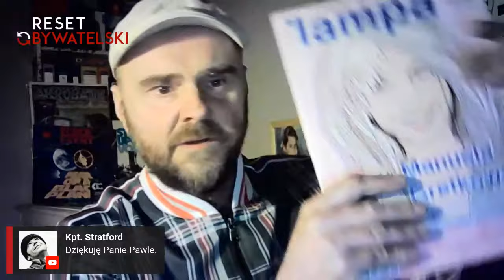Dobra pora - odc. 12 - Tomek Konca, Fundacja dla wolności, Paweł Dunin-Wąsowicz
💚 Dziś porozmawiamy o Przystanku Świetlica.
Gościć będziemy Maję Ratyńską  i Martynę Łukaszewską, które opowiedzą o tej inicjatywie Fundacji dla wolności.
Z Pawłem Duninem-Wąsowiczem porozmawiamy o fenomenie Tytusa, Romka i A'Tomka.

💥 Przybywajcie!